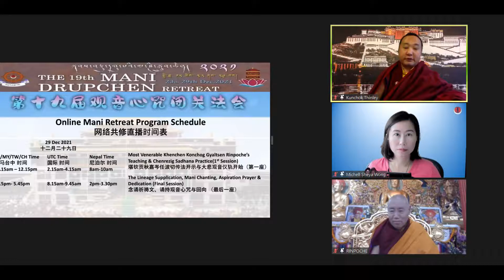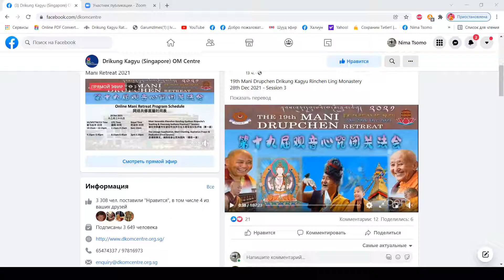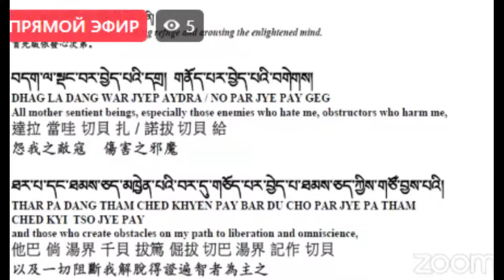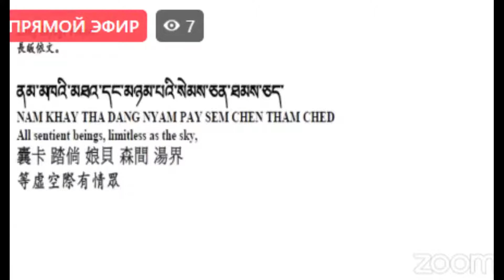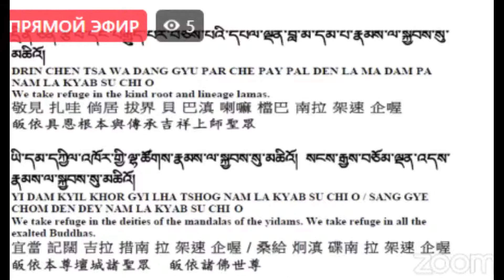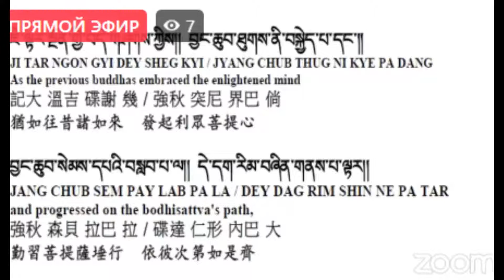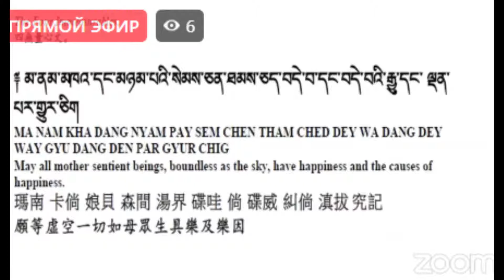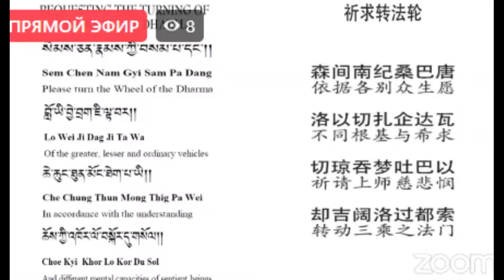Venerable Khenchen Konchog Gyaltsen Rinpoche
19th Mani Drupchen Drikung Kagyu Rinchen Ling Monastery
29th Dec 2021 - Session 1: Most Venerable Khenchen Konchog Gyaltsen Rinpoche
teaching